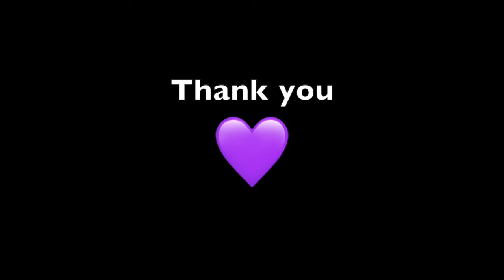Being Silly 😅 - Take 2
Will you help me? 🙏🏽
You don't realize the power you have to help me!!
Small channels really just need to get that initial boost and then I'll be fine.

Music 🎶
* Northern Introvert